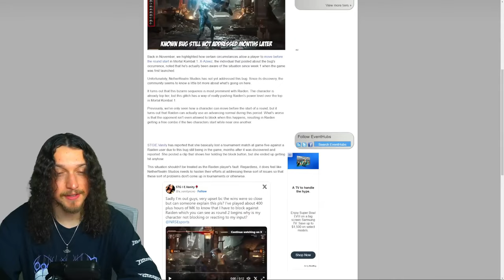Mortal Kombat 1 Is Saved When Ed Boon Adds These Game Modes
Find out which game modes Ed Boon should add to Mortal Kombat 1 to make it even more epic! These 5 game modes have the potential to take this classic game to the next level and keep it relevant for years to come. Don’t miss out on this discussion of the future of Mortal Kombat 1!

📣📣 Hello, waffles here i hope to bring laughter smiles and joy to all my viewers as you engage with me in my funny experiences in each game and video i wish to grow with my subscribers to provide laughs and Unique content for all games and be able to reach all audiences who love to laugh, Use your Imagination, as well as, feel the nostalgia of the peak of gaming!